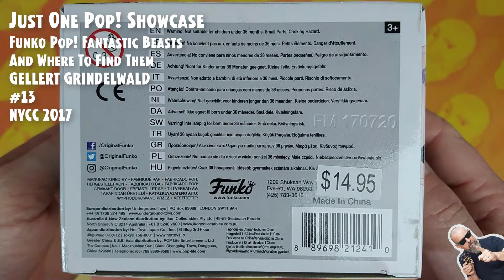Funko Pop Fantastic Beasts - Gellert Grindelwald #13 - Exclusive NYCC 2017 // Just One Pop Showcase